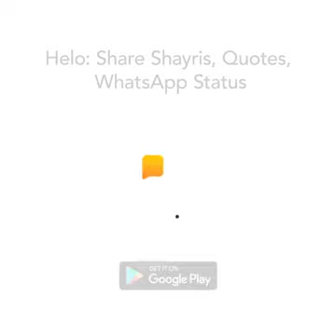Sartaj Ansari sh se dekhsakti he bahut movie kamedi(17)